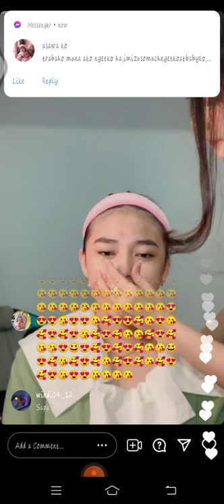Anneth Delliecia Instagram Live Full Video 26/04/2021